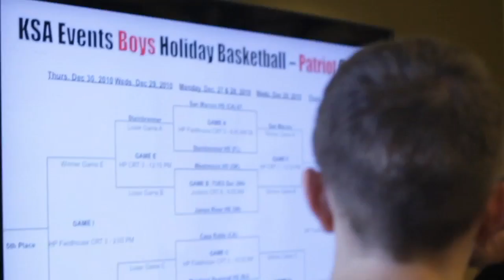07 PG vs Carmel at HP Center